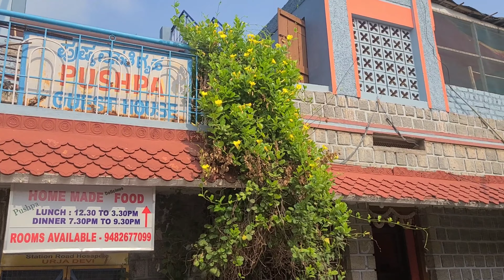HAMPI Exploring ///part-2 ( Veerupakksha temple, Monolithic bull, thungabadhra river)